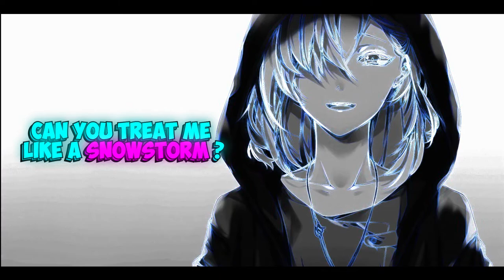Best flirting and pick-up lines